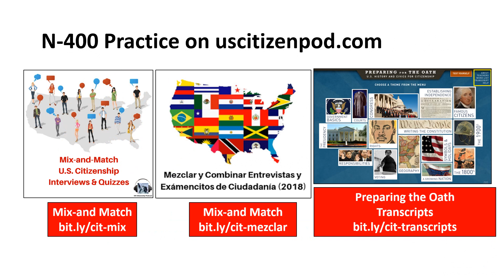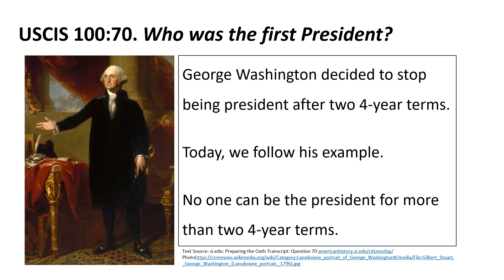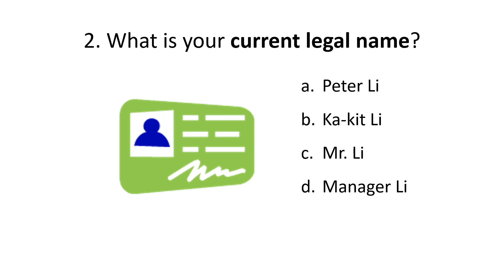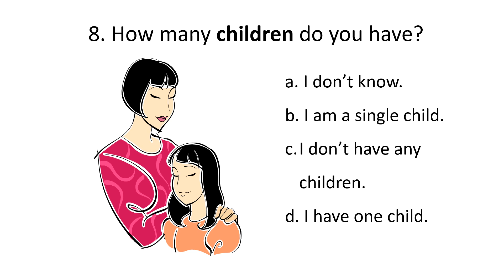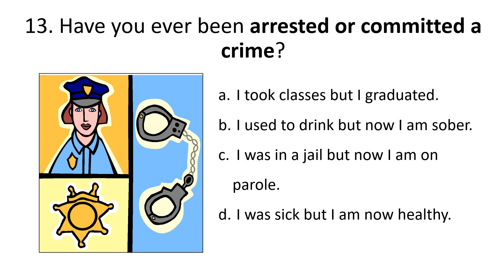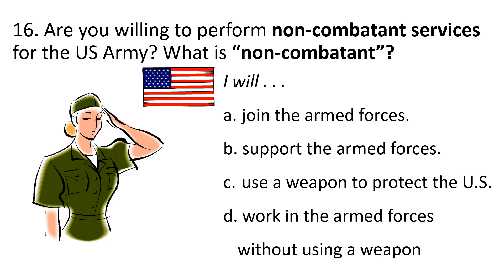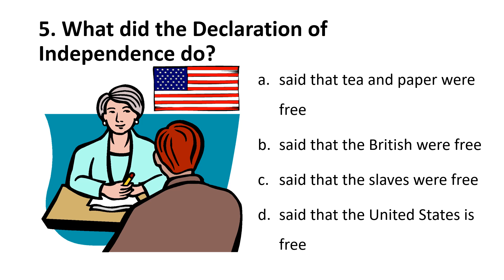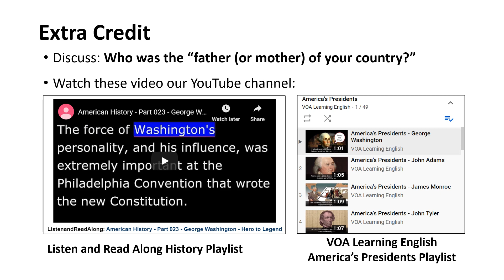Daily U.S.Citizenship Lessons 10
Our tenth daily Citizenship lesson features:
a. Civics Lesspn: USCIS 100:70, 100:69, 100:09 (George Washington)
b. B-5 Citizenship Interview Quiz
c. Establing Independence Quiz

For all the links, please go to:
Thursday, March 27, 2020
U.S. Citizenship 10, COVID-19 Break, Milpitas Adult School

From my personal stash:

USCIS Civics Flash Cards
(praying for y'all)

U.S. Presidents round puzzle

Washington D.C. coffee cup from Peet's
(a birthday present from Lori Writer--check out her Dragons of the Crossroads series)